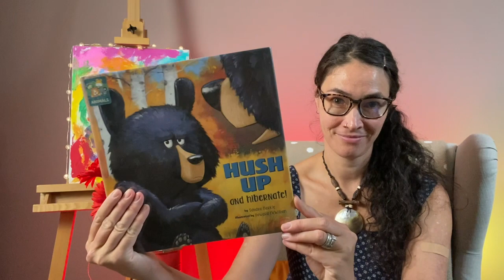E37 - Hush up and Hibernate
Leaves are falling, a cold wind is blowing, geese are heading south. Clearly, winter is coming. It's time for black bears to do what they always do this time of year-hibernate. Kids will get a kick out of this romp of a tale about a black bear cub that finds every excuse imaginable to avoid the inevitable go-to-bed moment. Will Mama Bear finally win? Or will Baby Bear come up with the ultimate reason to skip going to sleep?

Author: Sandra Markle
Illustration: Howard McWilliam
Publisher ‏ : ‎ Persnickety Press; Reprint edition (Sept. 5 2020)
Language ‏ : ‎ English
Paperback ‏ : ‎ 32 pages
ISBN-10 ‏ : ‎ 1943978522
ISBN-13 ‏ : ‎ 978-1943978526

Tomorrow's story:
- Winter Lullaby by Dianne White

Bookends Bookends Wooden Bookends Book Ends Child Magic Garden Themed Set of 2 for Kids Hand Crafted & Hand Painted Friendly Water-Based Paint Book Leaning